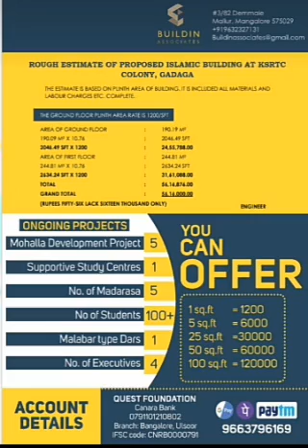ഇസ്‌ലാം സ്ത്രീകൾക്ക് സ്വാതന്ത്രം നിഷേധിച്ചോ ?. യുവ തലമുറയെ വഴിതെറ്റിക്കുന്ന യുക്തിവാദികളും പുത്തനാശയ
ഇസ്‌ലാം സ്ത്രീകൾക്ക് സ്വാതന്ത്രം നിഷേധിച്ചോ ?.
യുവ തലമുറയെ വഴിതെറ്റിക്കുന്ന യുക്തിവാദികളും പുത്തനാശയക്കാരും
വെറും '8' മിനുട്ട്  ഇതൊന്ന് കേൾക്കാൻ സമയം കണ്ടെത്തണം
ഷെയർ ചെയ്ത് എല്ലാവരെയും കേൾപ്പിക്കുക.